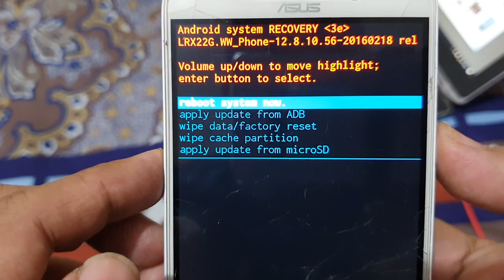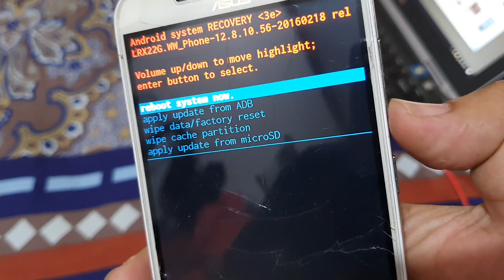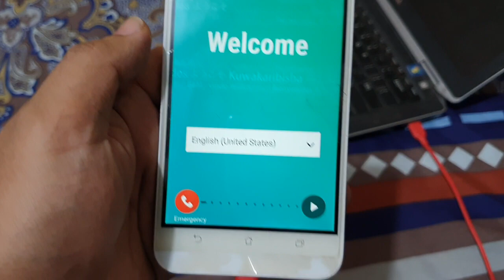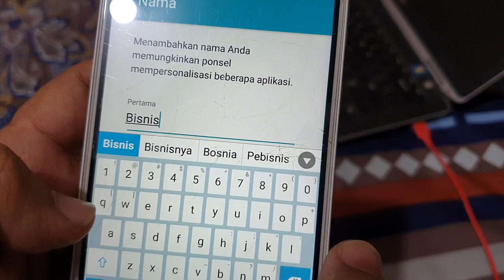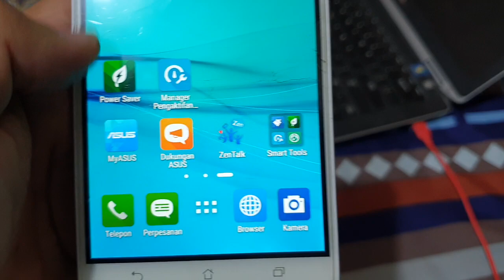Alternatif Memperbaiki Google Play Terhenti di Android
Alternatif Mengatasi Google Play Terhenti di Android
Error Handphone Asus
Google Play Berhenti
Hard Booting Asus
Reset Android
Setting Default
Factory Setting
Install Ulang Handphone
LCD tidak bisa di sentuh
Lcd Rusak belum tentu mungkin sofwarenya
Stop Google Play
Handphone Hang